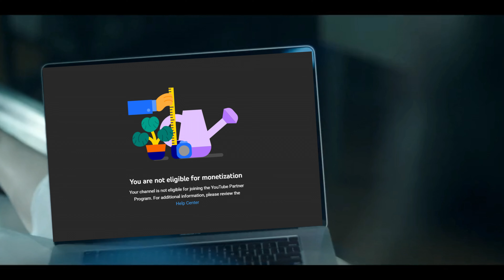(PART 42) Sonic Adventure 4k [Stage 3 Emerald Coast] BIG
[note: original dreamcast output is 4:3 640 x 480 resolution. so this is emulated to (16:9) 3840 x 2880. so there will be a minor stretching until the tails campaign of the game.]
So after purchasing a redream emulator to play dreamcast games with upscaled graphics I've decided to go ahead and give Sonic Adventure a shot and how the quality is. this will be rendered, recorded and played in 4k to see if it actually does a good job. a quick google search of redream emulator to see for yourself how great it is.